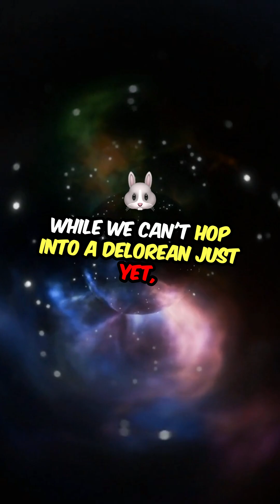Is Time Really Real? The Truth About Time Perception and Its Impact on Your Life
Is time truly real or just a human construct? In this eye-opening video, uncover the truth about time perception and how it influences your daily life, productivity, and overall well-being. Learn how understanding that time may not be as real as we think can lead to reduced stress, improved decision-making, and enhanced personal growth. Discover how shifting your perspective on time can transform the way you approach challenges and life goals. Watch now to unlock the secrets of time and how it can change your life!